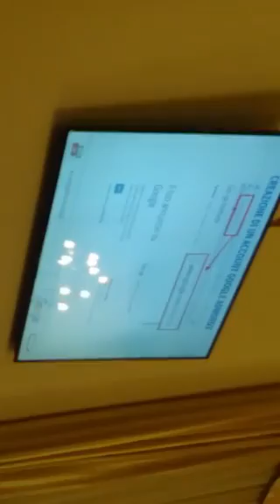promuoversi sul web parte 2